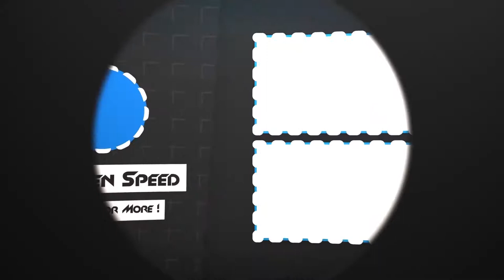First Drive Back In The SS With PULLS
First time taking the 2017 Camaro SS for a cruise after getting in an accident and storing it until Spring!

▶Car Parts, Accessories, & More!

▶The Next-Gen Crew!